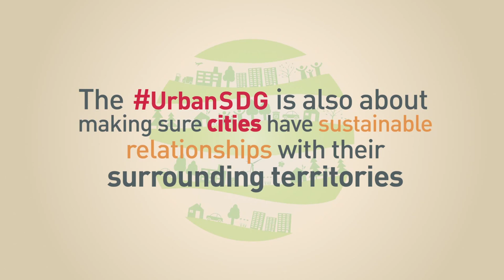Why we need an UrbanSDG - 1st World Cities Day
On 31st October, which will see the celebration of the first WorldCitiesDay and the end of Urban October, UCLG calls upon its members and partners to mobilize and raise awareness about the transformative potential of urbanization. With the first steps of the Habitat III Conference preparations already taken and the negotiation of the Sustainable Development Goals well underway, local and regional governments underline that rural‑urban linkages, the engagement of cities and partnerships with citizens will be key for the success of a universal agenda.